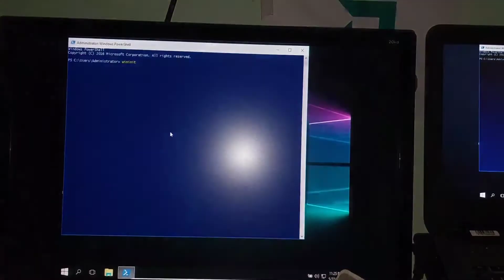สอนจอฟ้า NexusOS Lite 10 1607